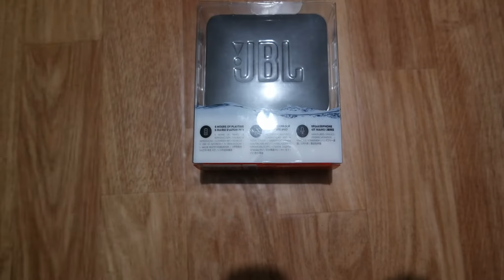JBL GO2 Waterproof Ultra Portable Bluetooth Speaker Black UNBOXING